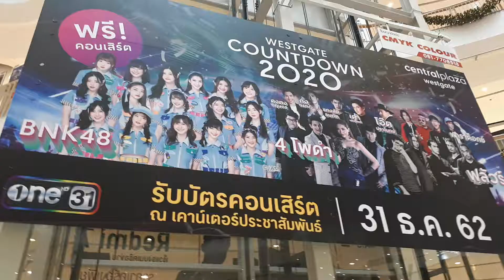Countdown to welcome 2020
north of Bangkok Thailand